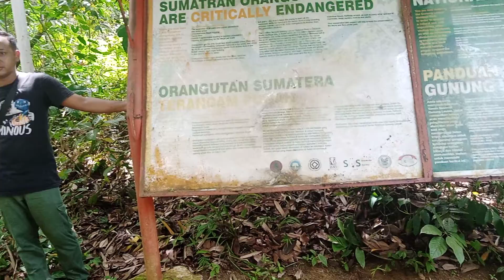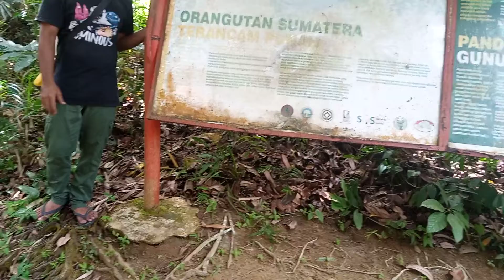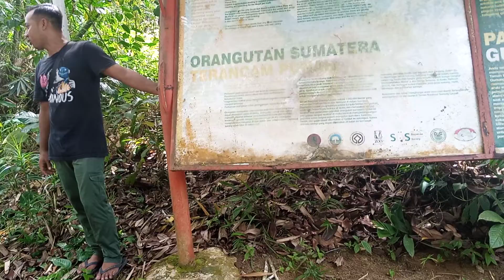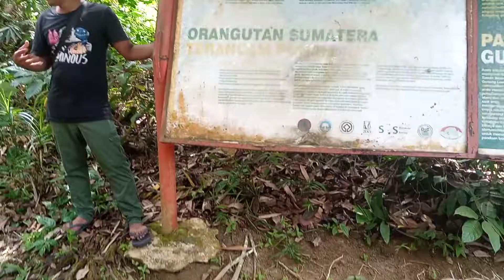PRIMATA DI GN.LEUSER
Gn.Leuser Bukit lawang